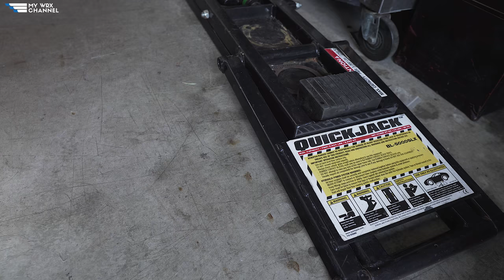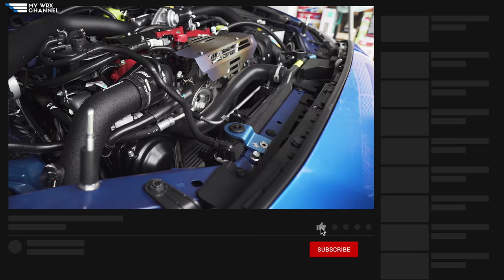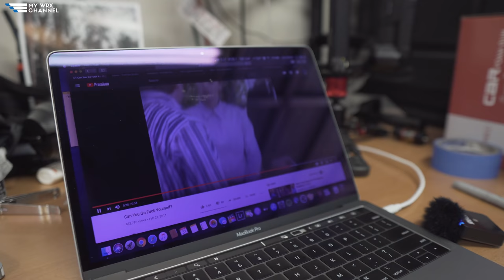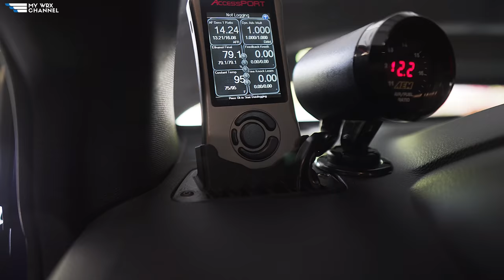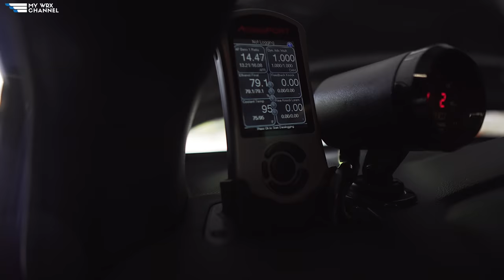STI KOYO RADIATOR INSTALL IN SILENCE | MAKING THE STI COOLER | 2015-2020 SUBARU WRX STI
If you are watching this on release day, I'm probably at the track as you are watching this. As for normal driving, I have seen decreased water temperatures by about 5-10 degrees. We''ll see how it performs at the track. Additionally, my new radiator caps didn't show up in time for the filming of this video.

MY NEW AMAZON STORE:

***UPDATED LINKS***
Camera Gear I use:
MAIN CAMERA/SONY A6300 4K
LENS/SIGMA 16MM 1.8
DJI RONIN M
GOPRO HERO7 BLACK
GOPRO HERO 5 SESSION:
AWESOME Suction Cup Mount
QUICK RELEASE PLATE
iFOOTAGE TELESCOPING MONOPOD

Car Products I personally use:
$16 FOAM CANNON
PRESSURE WASHER (UPDATED)
ADAMS WASH MITT
ADAMS BUCKET W/ GRIT GUARD AND LID
ADAMS CAR SHAMPOO
GYEON BATHE
TIRE DRESSING APPLICATOR
TIRE DRESSING (CARPRO PERL)
INTERIOR CLEANER
GLASS CLEANER
SONAX PERFECT FINISH POLISH (THIS STUFF WORKS GREAT!)
GRIOTS COMPLETE COMPUND POLISH
ADAMS H20 GUARD AND GLOSS
WAX COLLINITE 845
SEALANT JESCAR POWERLOCK PLUS
BEAD MAKER
MEGUIAR'S HYBRID CERAMIC WAX

Maintenance
ENGINE OIL (ROTELLA T6)
Pennzoil Ultra Platinum (Single Quarts Case)
OIL FILTER (OEMSTI )
FUMOTO DRAIN VALVE STI
OEM Cabin Air Filter
HAWK HP PLUS (autocross ONLY) Brake Pads
REDLINE 75W90 Transmission and Differential Fluid
RBF600 Brake Fluid
EGR DELETE KIT
NOCO GB40 JUMP STARTER
VP RACING E85 GAS JUGS
LUCAS ETHANOL STABILIZER

Interior
Mountek Magnetic Phone Holder
Accessport Magnetic Vent Holder
Husky Floor Mats (Fits WRX, Impreza, Crosstrek)
3D MAXPIDER ALL WEATHER FLOOR MATS
OPT7 Footwell LED’s
Squash JDM Air Freshener (Awesome smell!)
DASHCAM - Blackvue DR650S

Performance:
Invidia Catted Downpipe (STI)
Perrin Dual Tube Exhaust
Enkei NT03 18x9.5 +40 5x114
Perrin 20mm Wheel Spacers
Fortune Auto WRX/STI Coilovers
Perrin Shift Bushing (WRX)
Perrin Shift Stop (WRX)
Boomba Short Throw Shifter (WRX)
PERRIN OIL COOLER (STI)

Exterior:
Grimmspeed License Plate Relocation Kit
APR Carbon Fiber License Plate Backing
OEM VORTEX GENERATOR
RALLY ARMOR MUD FLAPS